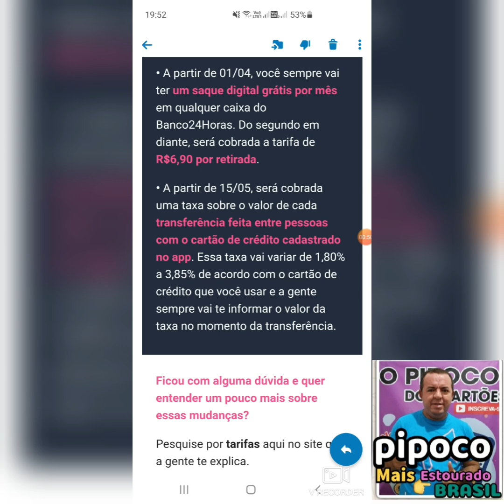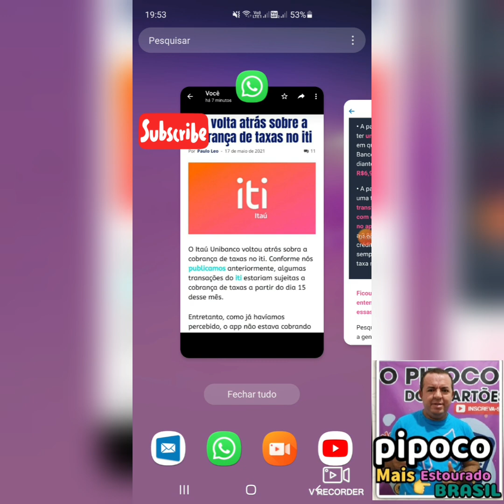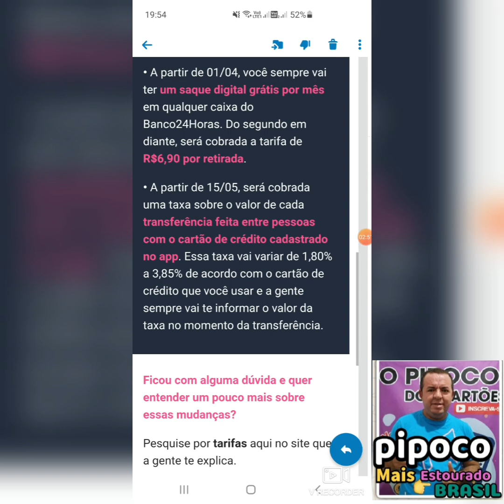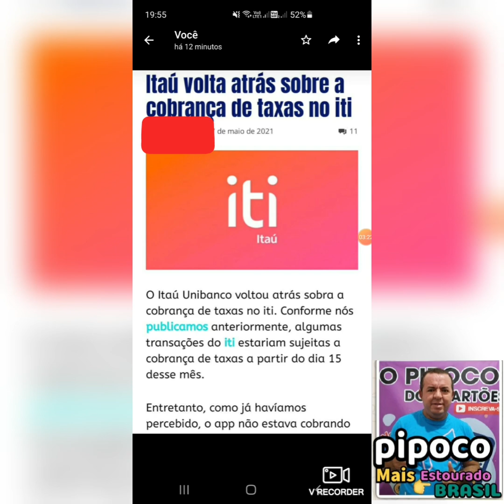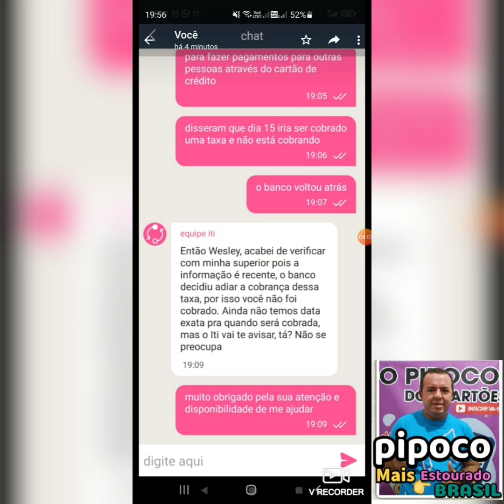Atenção Novidades iti do Itaú volta atrás sobre as taxas que seria dia 15 confira sensacional 👏